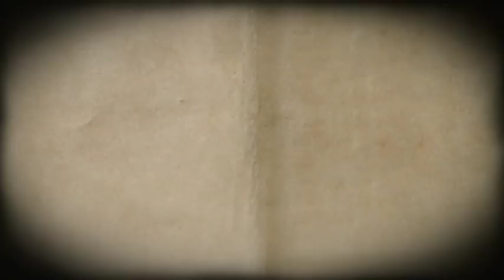Junior Nzita Nsuami - Si ma vie d'enfant soldat pouvait être racontée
32e Foire du livre de Saint-Louis 2015

Entretien avec Junior Nzita Nsuami pour son livre témoignage Si ma vie d'enfant soldat pouvait être racontée